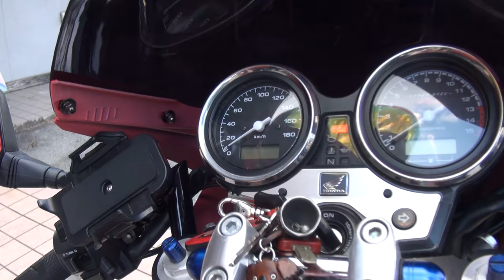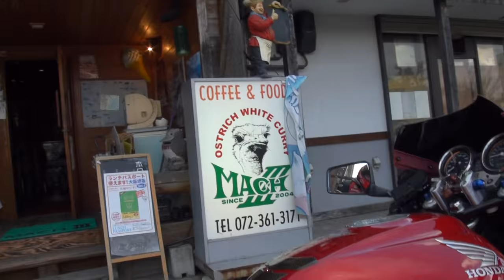Spec-A センターアップサウンドを聞け 2012 HONDA・CB400SF HYPER VTEC Revo NC42 2012 ホンダ・CB400スーパーフォア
Spec-A　センターアップサウンドを聞け　2012 HONDA・CB400SF HYPER VTEC Revo　NC42　2012 ホンダ・CB400スーパーフォア　2012 HONDA・CB400 SUPER FOUR HYPER VTEC Revo　ホンダ・CB400SF